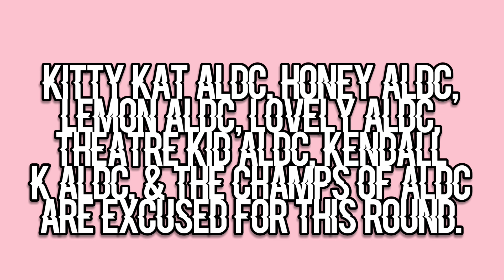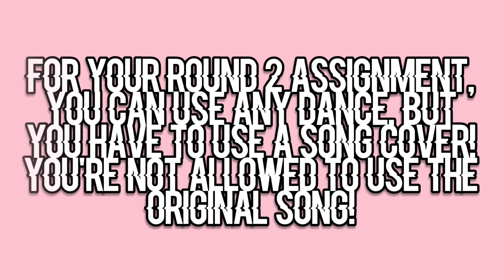ASC Round 2 (Mine and ALDC Infinite's ASC)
🐝Q- Can I request something?
🐝A- Definitely! I do intros, outros, PFP's, and channel trailers.
🐝A- 17
🐝Q- Editor?
🐝A- Clipvue, Vllo, Video.Guru, and another app that I'd like to keep private at the moment 😉
🐝Q- Can I have a shout-out??
🐝A- Yes!!!